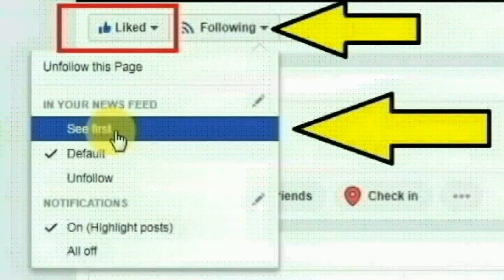ராணிப்பேட்டை மாவட்டம், கீழ்புதுப்பேட்டையைச் சேர்ந்த தணிகாசலம் செய்ததை பாருங்க | Thoothupura